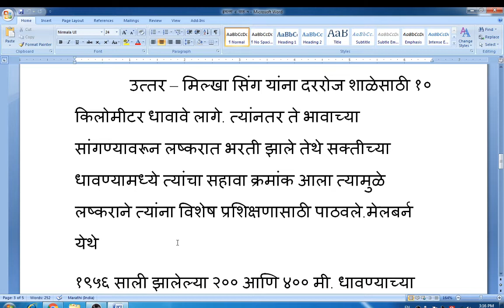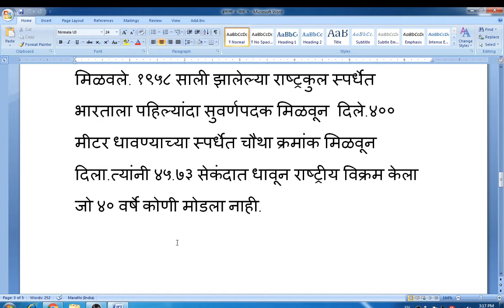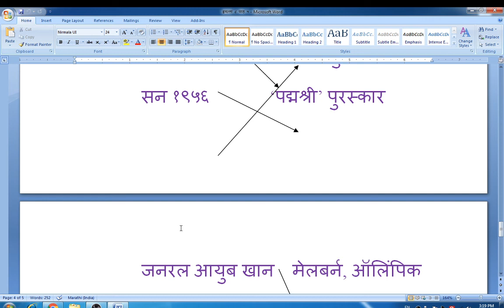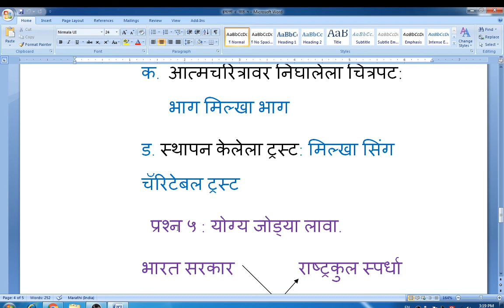CLASS - 8TH SUBJECT - MARATHI , CHAPTER - 5 धावला तो जिंकला , SESSION - 4